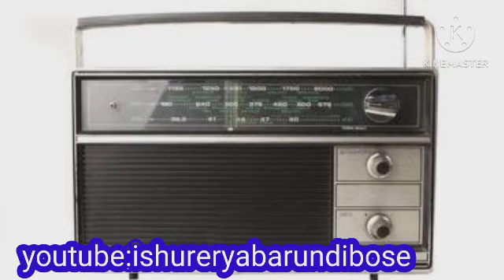Urugendo 1068:AHA NOKUGIRA FYE